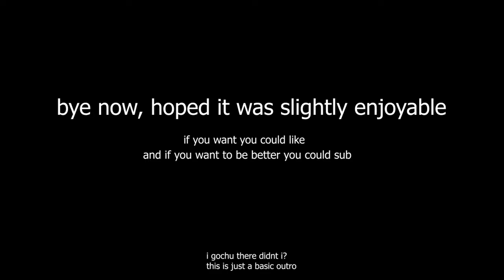Harbor in replication isn't the best idea...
idk what this video is but like and sub
ttv/maxparae
cya